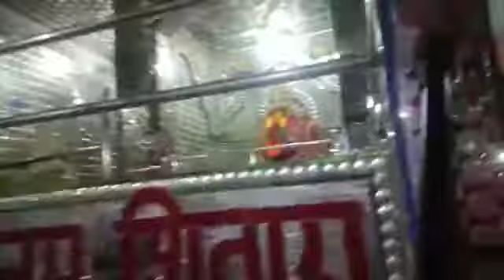Lal devi temple,Amritsar. ಭಾರತ ದೇಶದ ಎಲ್ಲಾ ದೇವಸ್ಥಾನದ ದೇವರುಗಳನ್ನು ನೋಡಬಹುದು ಈ ಅದ್ಭುತವಾದ ದೇವಸ್ಥಾನದಲ್ಲಿ🙏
Uttara Karnataka Foodstyle
basic stiching
Uttara Karnataka Funny Videos
Funny videos
Fun For Life